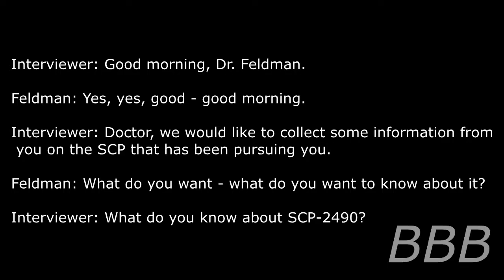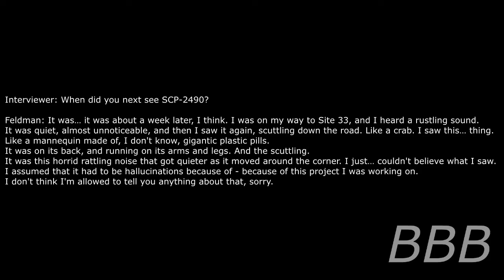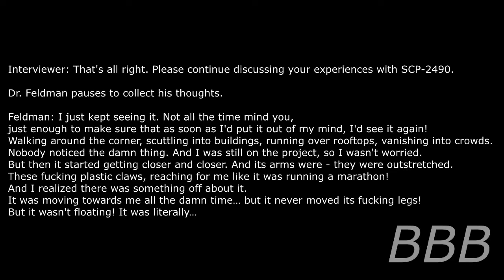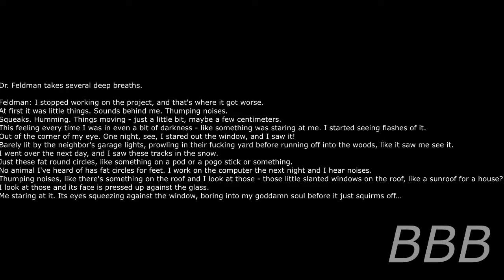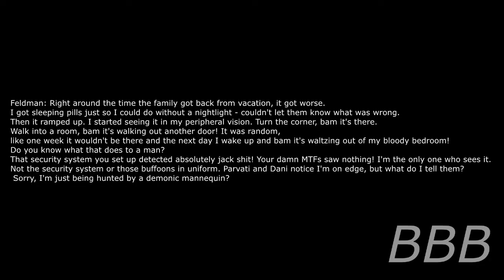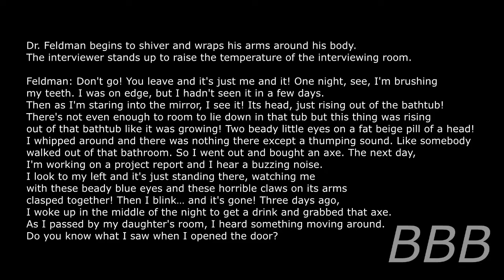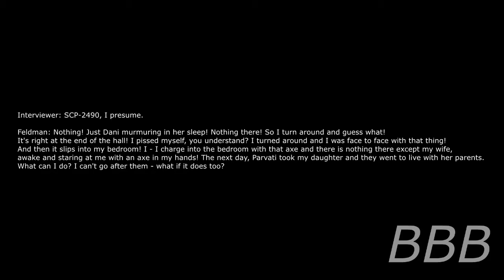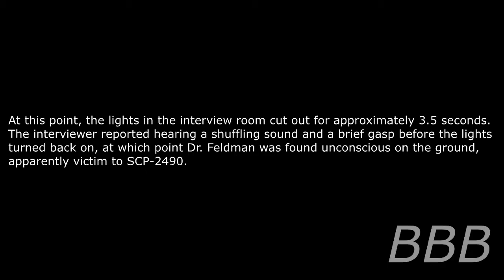SCP 2490 Chaos Insurgency Special Operative Alpha-19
If this isn't a Chaos Insurgent, what in the world is it? Is it sent by another GoI or is it itself is its own GoI? So many questions, so little time...